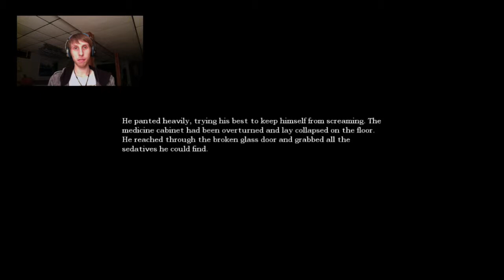No History - (5) Amnesia: The Dark Decent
Well this sucks, I tried to play the game and had a rally good run at it and almost died and did die. but nothing got saved on film, so Now you guys can pick up from where I now stand.